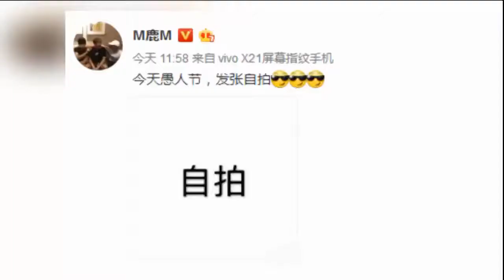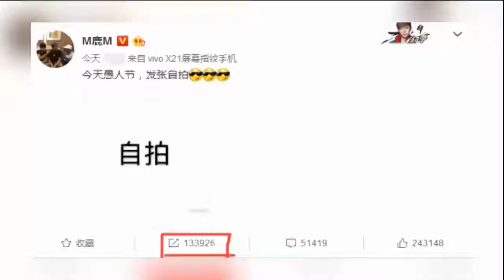网友上海舞蹈室偶遇鹿晗 穿着打扮十分休闲 -八卦娱乐